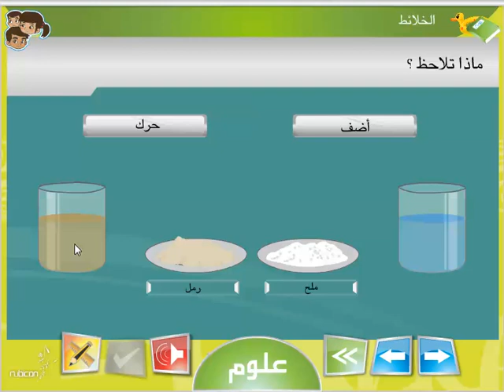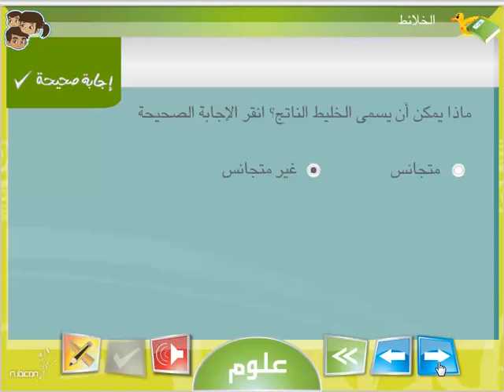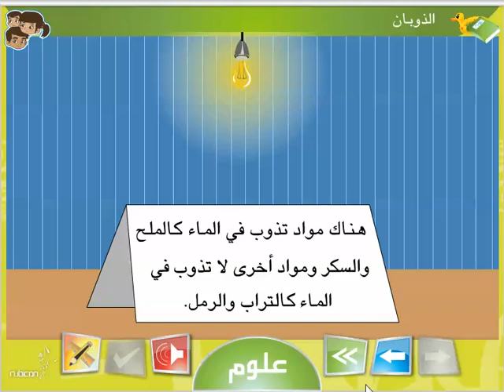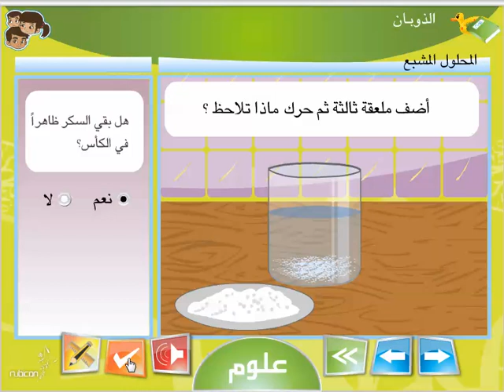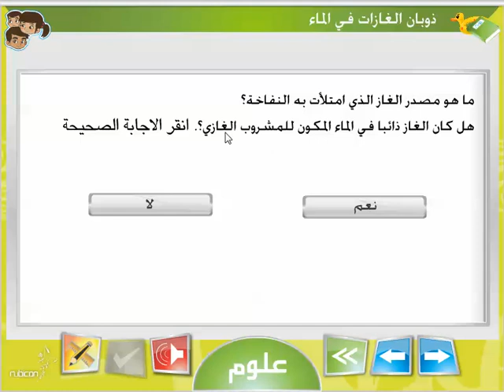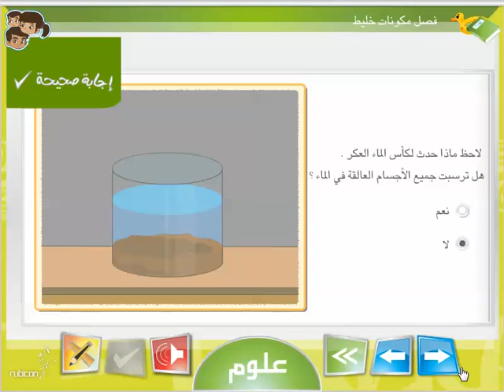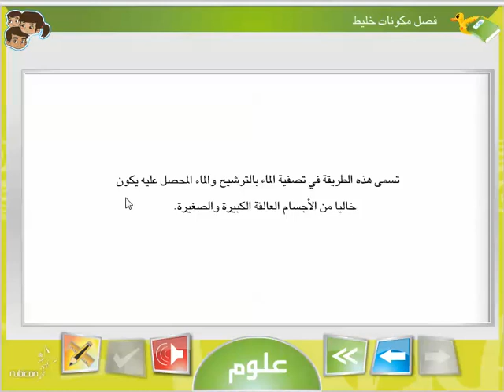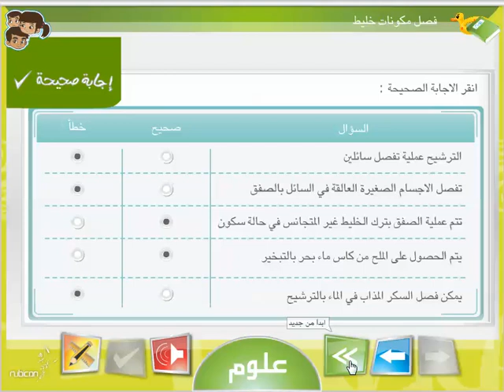دروس وتمارين تفاعلية : الخلائط والذوبان